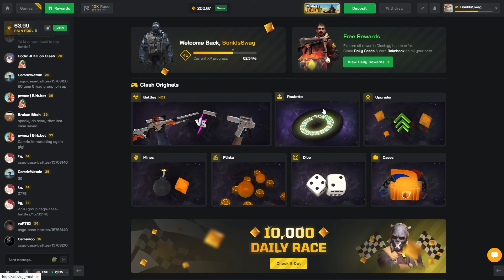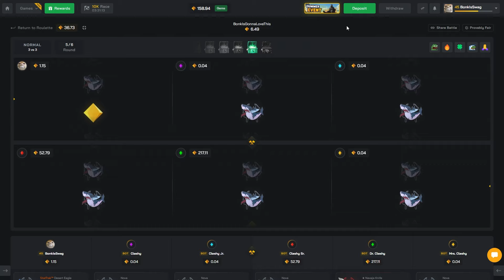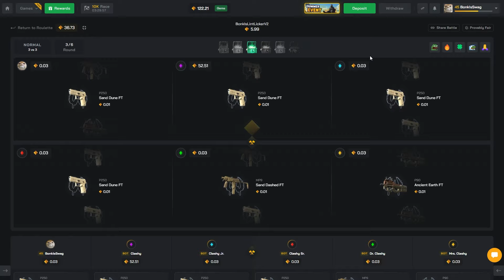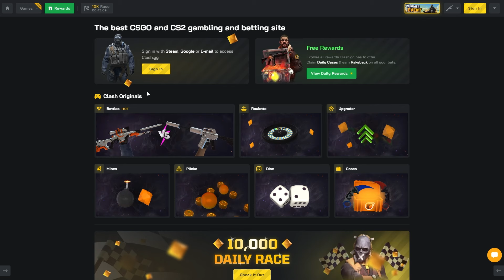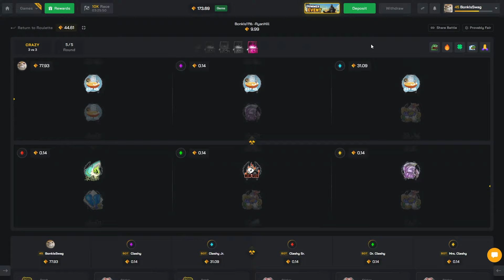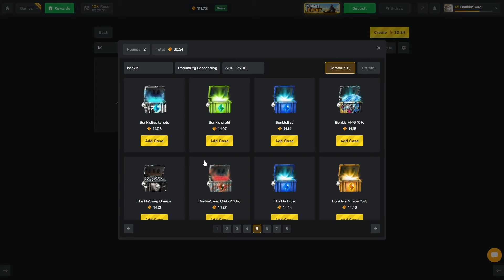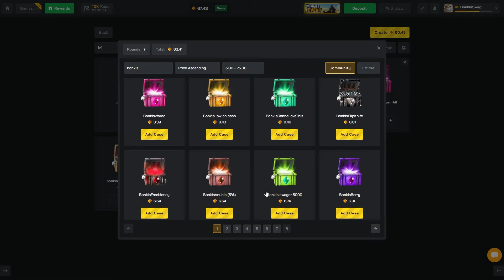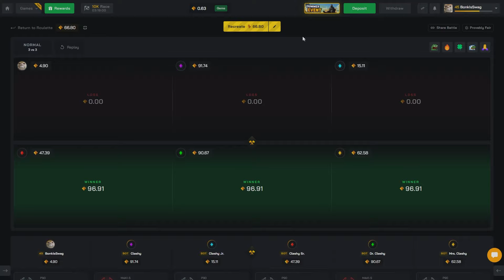Trying To Chase Profit On CLASH.GG!!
redeem my code BONKISSWAG for an extra 5% deposit bonus!
much appreciated it helps a lot:)

thanks
for keeping my company!

thanks for reading all this junk!